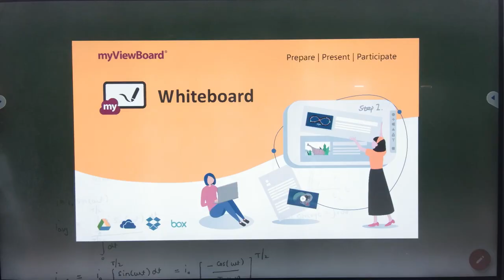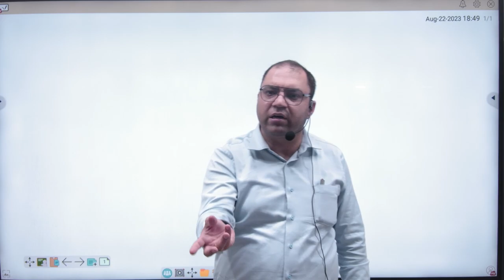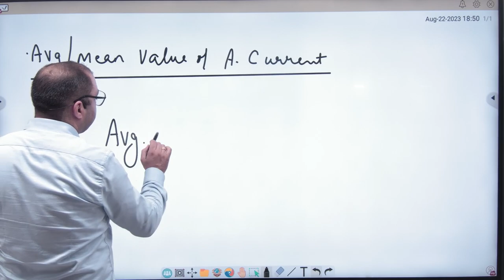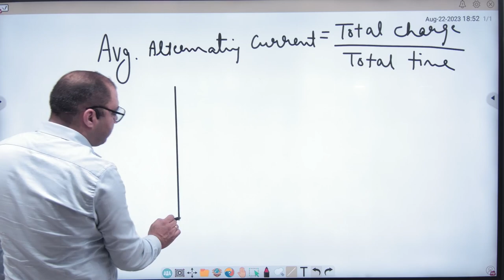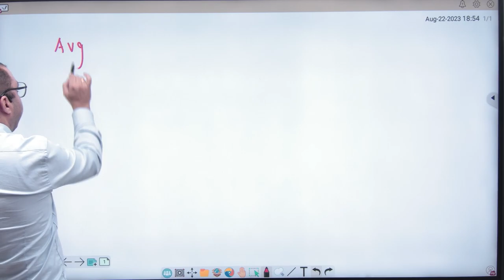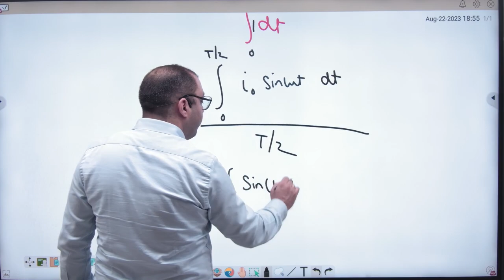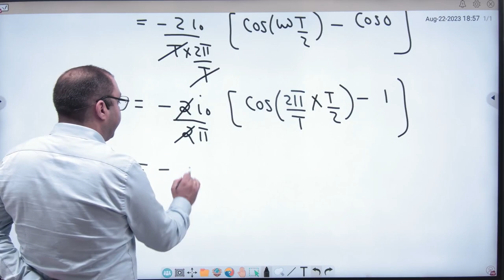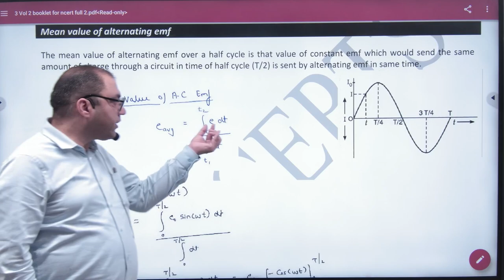5 Average value of Ac